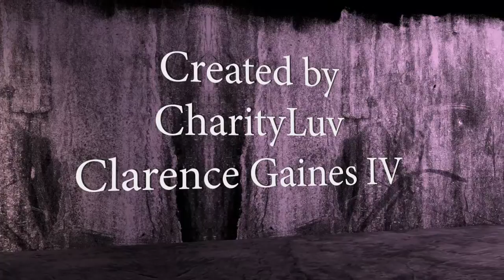Gossip Gyrl - Unique from For the Love of Ray J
CharityLuv gets to sit down with Unique from For the Love of Ray J and asks her questions about her experience.